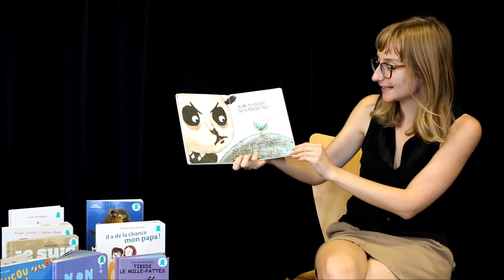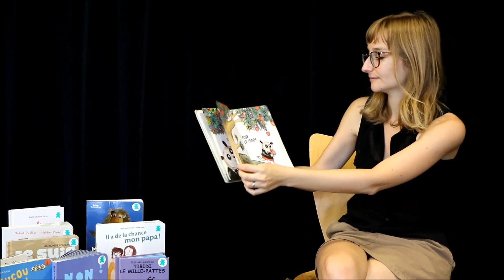Un jour une histoire : "Le jardinier impatient"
Titre : Le jardinier impatient
Auteur : Frédéric Kessler
Éditeur : Thierry Magnier
Lecture réalisée par Sarah, bibliothécaire.

Livre disponible sur le réseau des médiathèques de Meaux.